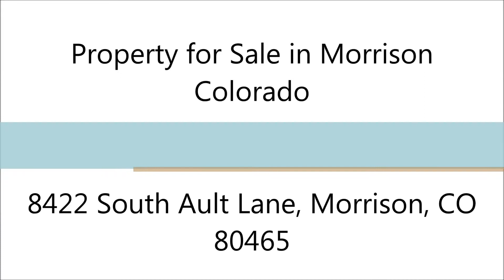Denver Real Estate 8422 South Ault Lane, Morrison, CO 80465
Address: 8422 South Ault Lane, Morrison, CO 80465
Price: $500,000

Denver Real Estate: Property for Sale in Morrison Colorado

This is a Single-Family Home located at 8422 South Ault Lane, Morrison, CO. 8422 S Ault Ln has 4 beds, 2 baths, and approximately 2,368 square feet. The property has a lot size of 1 and was built in 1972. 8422 S Ault Ln is in the 80465 ZIP code in Morrison, CO. The average list price for ZIP code 80465 is $857,646.